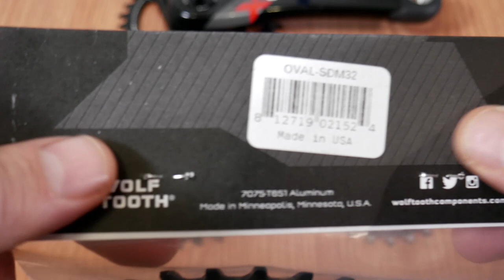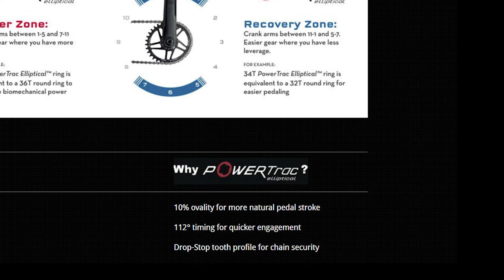Woolf Tooth OVAL Chainrings Quick Check - PowerTrac Elliptical, Drop-Stop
Quick check of the WoolfTooth oval chainrings, called PowerTrac Elliptical or PTE for MTB. Their narrow-wide tooth profile is called DROP-STOP. I've used SRAM Eagle, absoluteBlack and OneUp before, this is a quick comparison.

For parts and tools please consider using the links below, they help me fund these videos. And don't forget to take advantage of the WWC discount when signing up to their newsletter:

Chainline:
Standard: 49mm chainline, 6mm offset for GXP and long spindle BB30
Boost: 52mm chainline, 3mm offset
BB30: 49mm chainline, 0mm offset for BB30 short spindle cranks

Ovality of 10% and timing of 112° after TDC (top dead center).